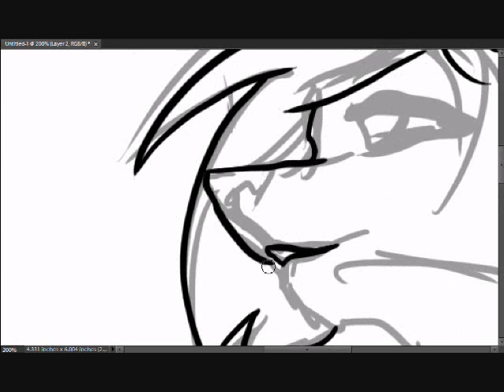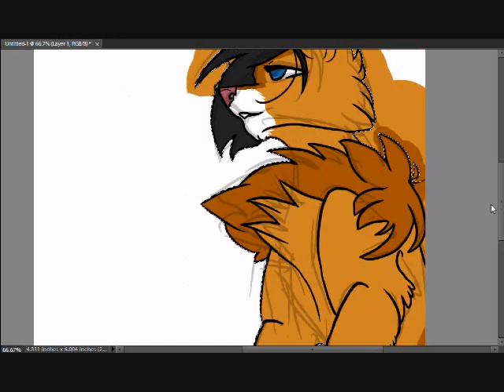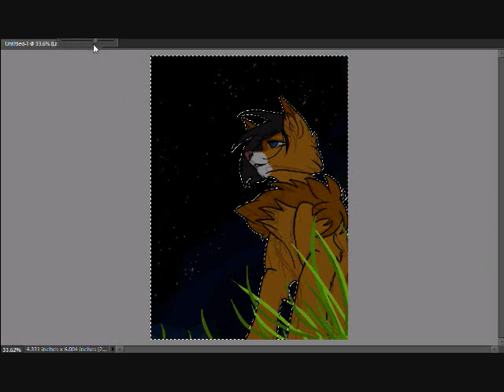Iaza speedpaint :: Request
This request was from musicrocks101ify. I thought the perspective was cool and i love the lighting. This was also a fun character to draw, and GO RAVENS! :D